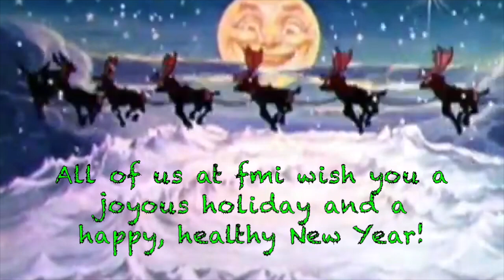FMI Holiday Greeting 2018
The fmi elves are hard at work!